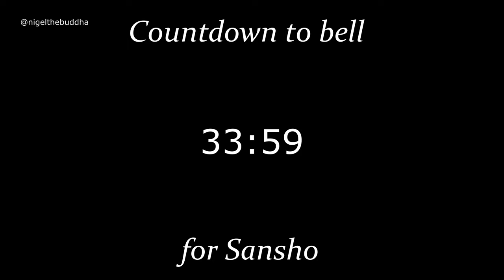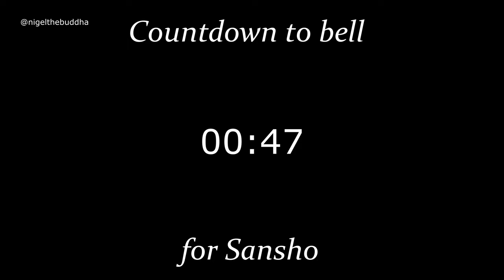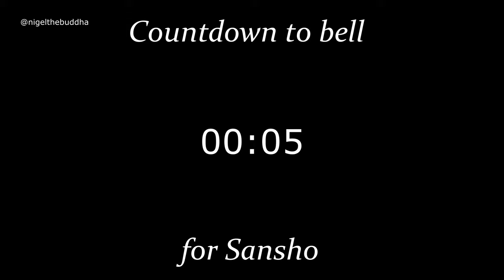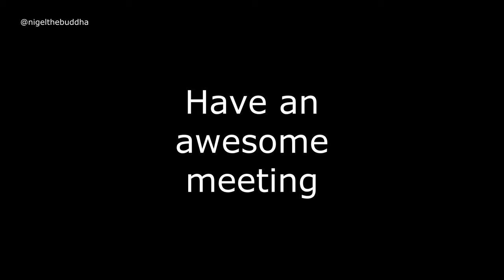60mins fast-paced Daimoku with Countdown Timer - Nam Myoho Renge Kyo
An extra big thank you to my patrons who help support all three of my channels. Links to both are below.

I'm a Nichiren Daishonin Buddhist. I've been chanting Nam Myoho Renge Kyo since 2006 and i've have been an SGI-UK member since 2007.  I'm Autistic with ADHD, and the chanting videos help me in my daily practice.

I created this channel to help us all in our Buddhist practice, with audio to chant along to, Buddhist Study - my take on Basics Of Buddhism & The Gosho - as well as Inspirational Quote Shorts Videos, my monthly podcast, Daily Gongyo live feed & videos which show an insight into my life - me being silly, more often than not :)

I have two other Youtube channels - The Power Of Serenity, which is where i'm showcasing ambient electronic music that i've written and recorded. My third channel is Your Chillout Zone, which features longer, more meditative versions of the original (single edits) versions.